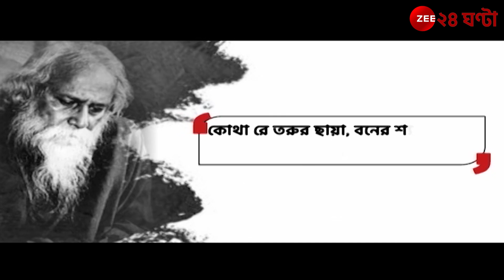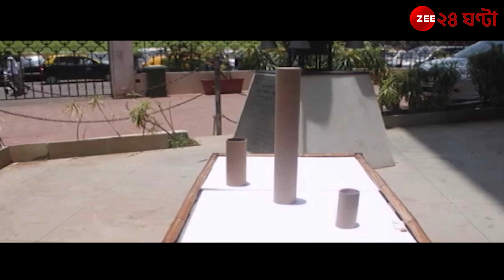ছায়াহীন: সূর্যের গতিপথের উত্তরায়ণ ও দক্ষিণায়নের ফলে বছরে দু'দিন নো শ্যাডো ডে